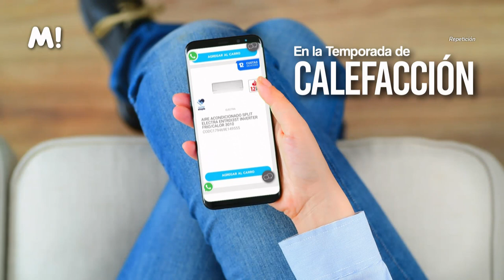ENTREVISTAS 2024 07 21